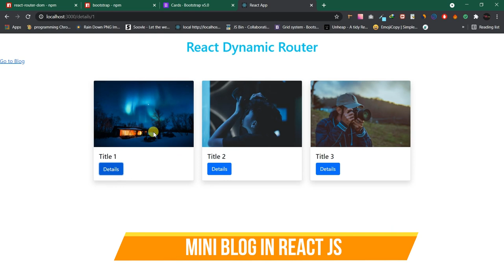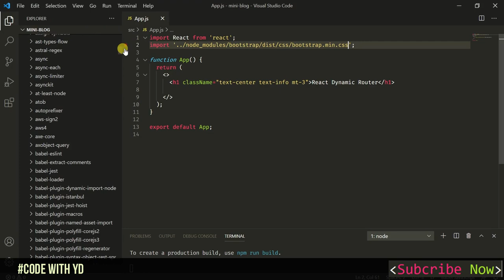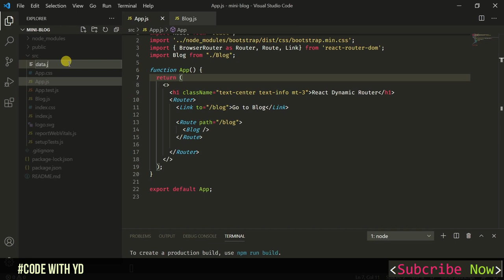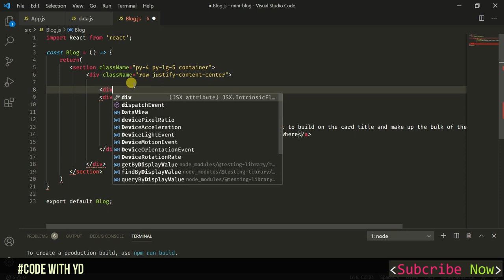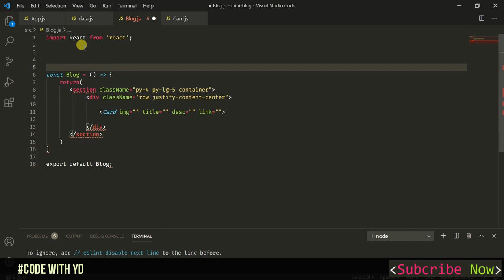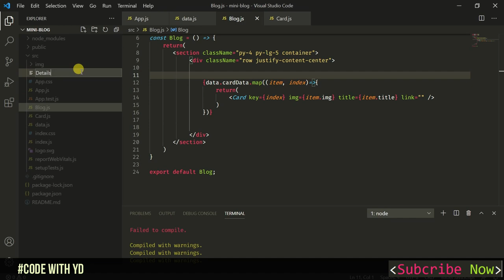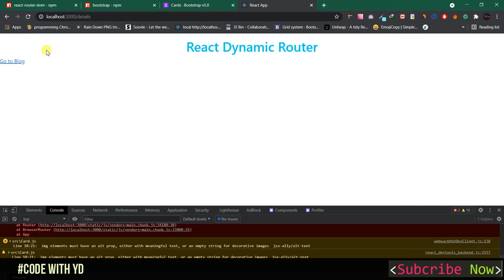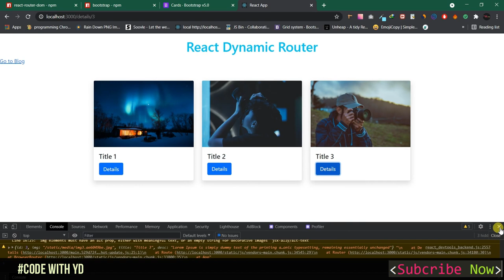React js Mini Blog Project Using React Router | Dynamic Routes Using React Router tutorial in hindi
React js Mini Blog Project Using React Router | Dynamic Routes Using React Router tutorial for Beginners in hindi

HTML,CSS,JS Creative Project Tutorial Play List-